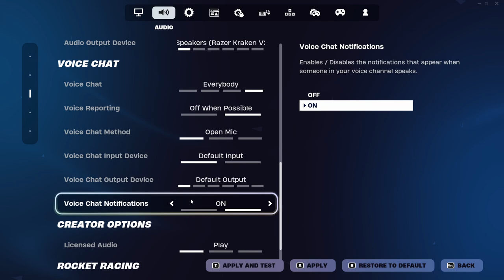Fortnite: Team Rumble and Obby but your on a bike map live stream